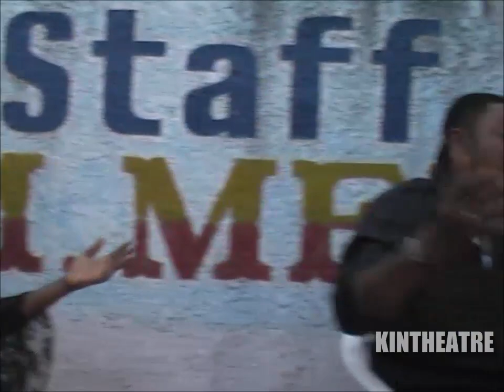Groupe Kin Malebo - Esobolo 3-4 (Théâtre Congolais) (2007)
Avec : Gianni Fayi, Vue De Loin, José De Londres, Igor 2 Minutes, Pululu, Zena Lisaka, Miraesa Kutina, Spaghetti, Buyi-Buyi, Dady Dikambala, Niclette Mvangi, Élysée, Domaze, Ebakata, Johnny Nsakala, Maman Moyindo, Papa Koba, Bibiche Mabaya, Fifi Pemba, Nene, Viya, Bidi Bidi, Maman Epela, Willy Mambu, Chuck Norris, Tanya Rose Zola, Irène, Carine Lifela, Viviane, Prince, Samy, Nico Shegué, Kipeka Peka, Liziba Mpio...